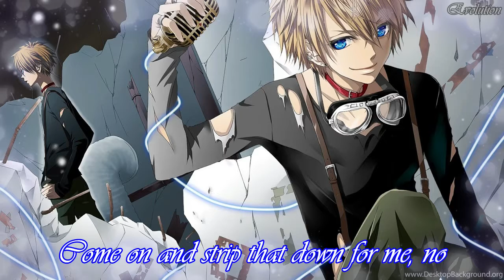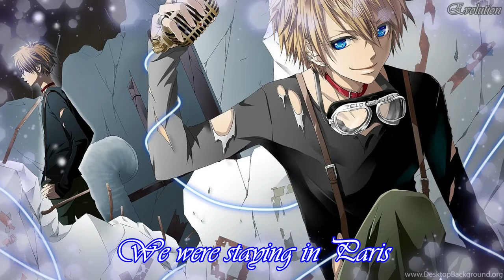Nightcore - 2017 MASHUP (Lyrics)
Song: 2017 Mashup
Original Artist: KHS & Sam Tsui